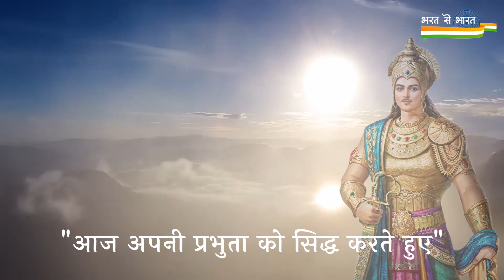Bharat Se Bhaarat Teaser || Subodh Jain || Jayendra Shah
Bharat se Bhaarat
Saaz Ki Awaaz -  Project By Jayendra Bhai Shah

Concept By- Jayendra Shah
Music Direction  - Subodh Jain
Singer : Subodh Jain & Team.
Writer By - Anubhav Shastri
Music Production- Vsr Studios , Mumbai
Picture & Video Editing - Mangalarthi Deepesh Jain
Managing By- Aim Music Promotions

All Music Track Copyright Reserve By Original  Creator